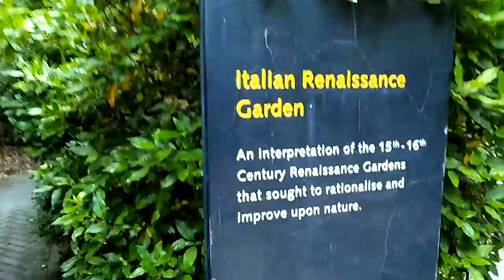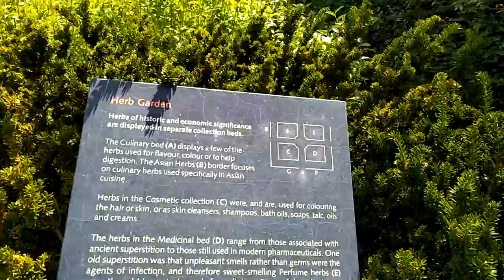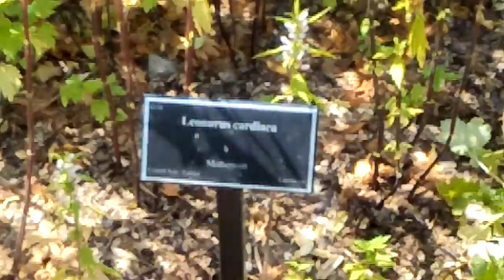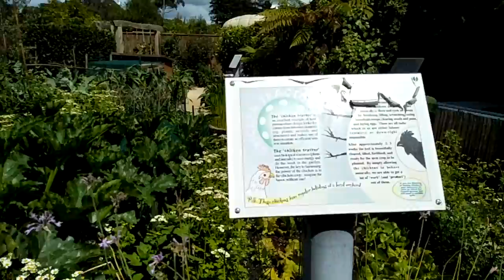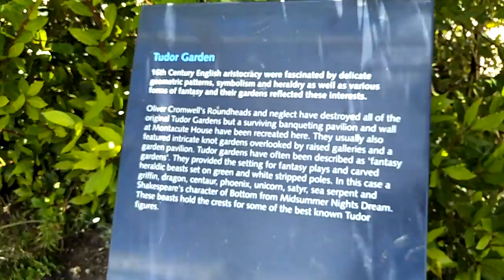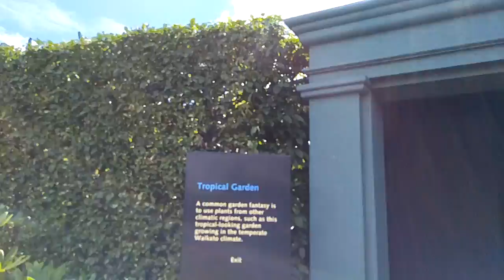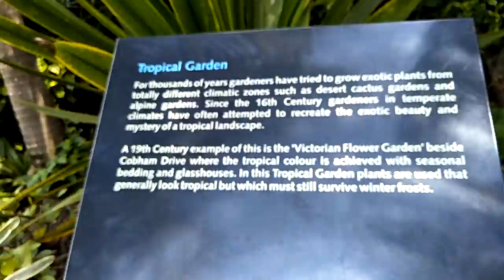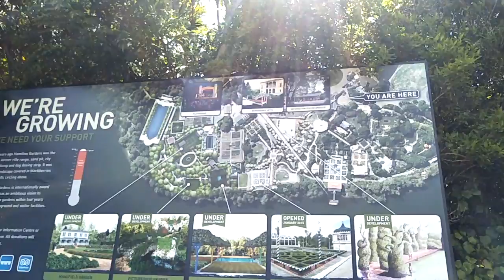Hamilton Garden's walk-through